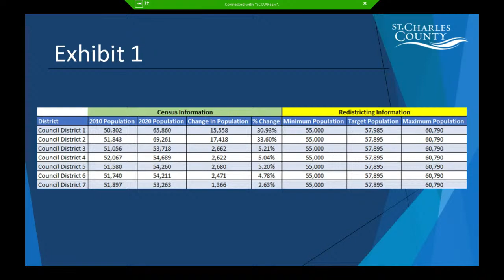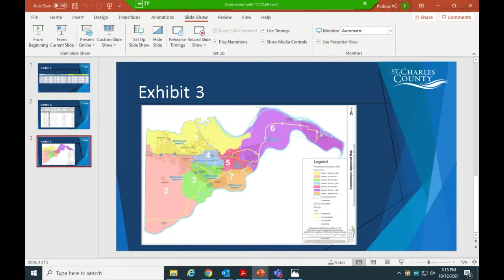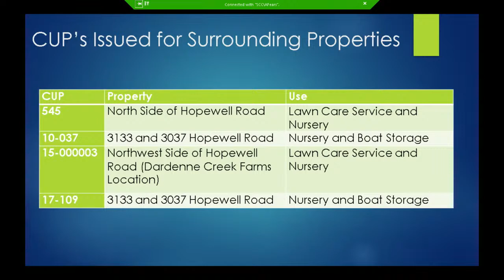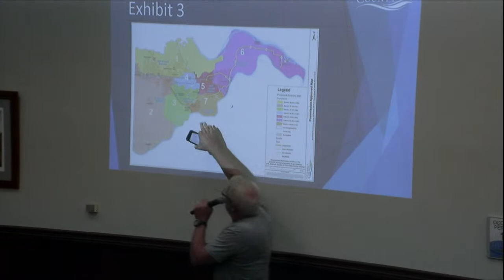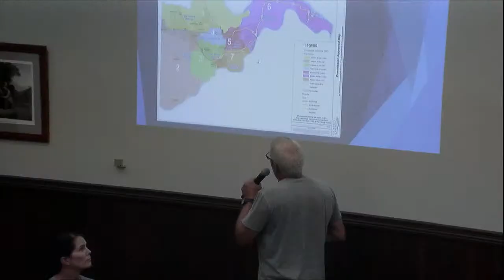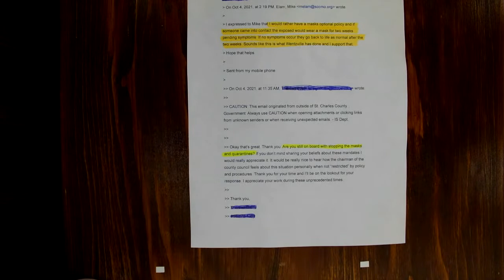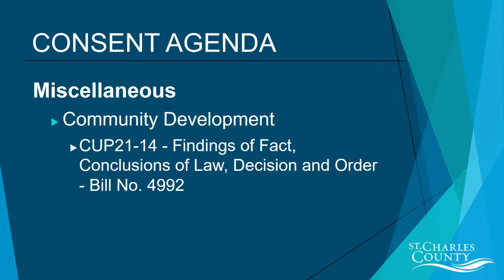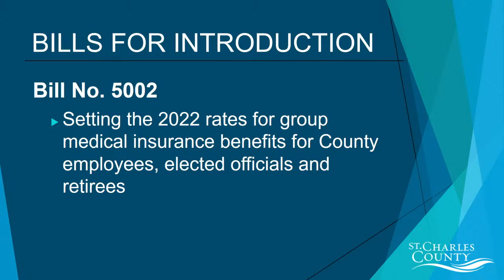St. Charles County Council Meeting: October 12, 2021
Watch the St. Charles County Council meeting from October 12, 2021.